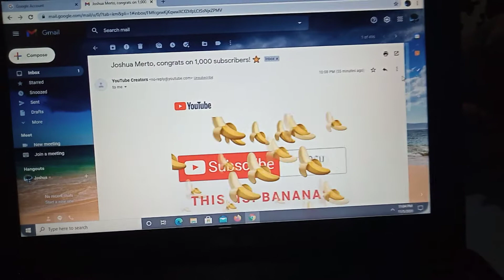Congratulations 1KCreator Youtube